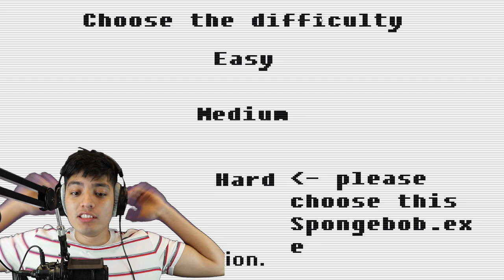ESCAPE EVIL SPONGEBOB ! | SCARY SPONGEBOB.EXE HORROR GAME